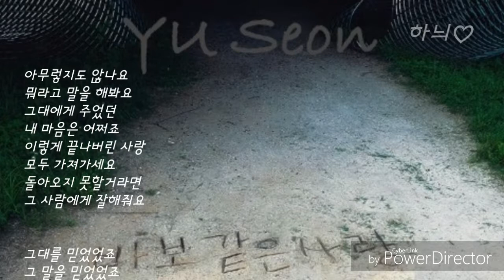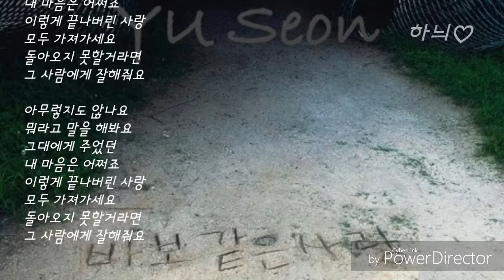바보같은 사랑-유선 발매일:2019,08,01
바보같은 사랑

아티스트유선앨범바보같은 사랑발매일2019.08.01장르발라드작사정용선작곡이성근, 이재우편곡이성근, 이재우